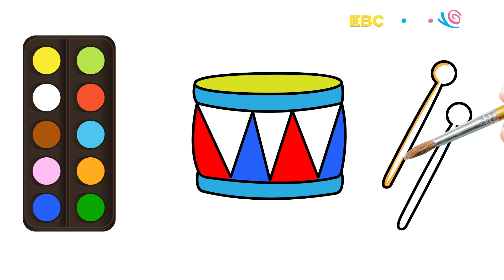《鼓Drum》認識顏色Coloring for kids｜10分版｜Painting｜Coloring｜Drawing｜Art｜【畫畫魔法】YOYO點點名S19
畫畫魔法：鼓Drum